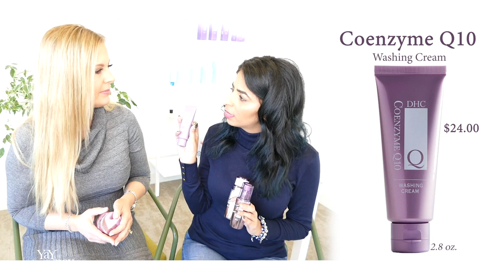DHC Skincare | Q&A with Amanne Sharif | Japanese Beauty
More Info Below↘️ I've been using DHC Skincare products for over 20 years and find them to be high-quality, with innovative formulas that don't break the bank.  In this video, we go to DHC's headquarters in the San Francisco Bay Area and learn about their best-selling products in an interview with Amanne Sharif, Communications Manager at DHC USA.

►CHAT WITH ME on Instagram, Twitter, Snapchat, Periscope & Facebook: @YayOrNayNicole

Hello Fresh meals: For $40 off your 1st box, use code S2L9EV or this

$10 off of your first The Zoe Report Box Of Style

FabFitFun: Get $10 off of your first box using this

These earnings help me to purchase products for review & improve my channel. If you would like to support me, thank you so much. If you are uncomfortable doing so, simply search the product names that you are interested in purchasing in Google to locate where to purchase them. I hope you are enjoying my videos! :)